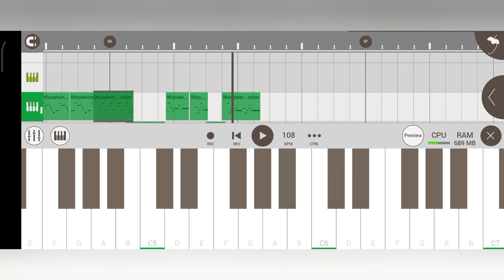Bushal Baha 🌹🪷 New Santali Instrumental Music 2024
🔴 My Self 👇
Name ;- Sonu Murmu
Village:- Rajabandha
District;- Keonjhar
State ;- Odisha

Santali Songs
Santali Video
Santali Music
Santali Piano Remix
Santali Dj Song
New Santali Dj Dong 2024
Santali Koraoke Song 2024
Santali Koraoke Music